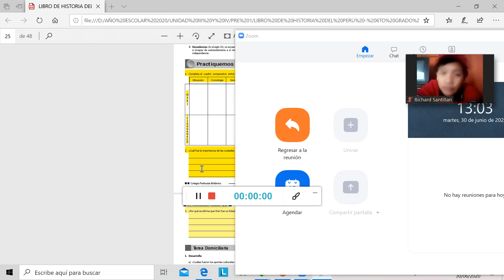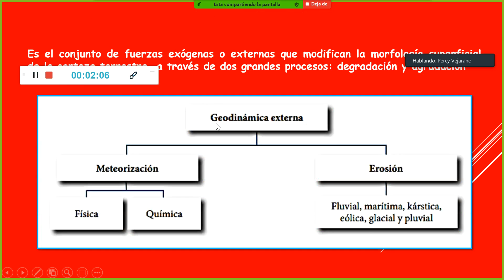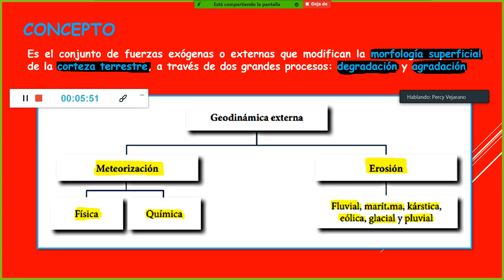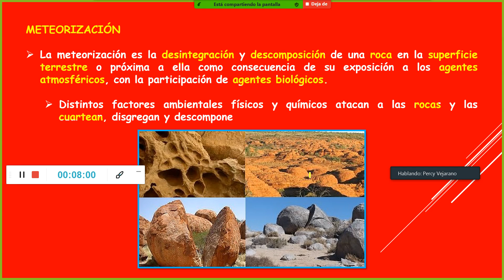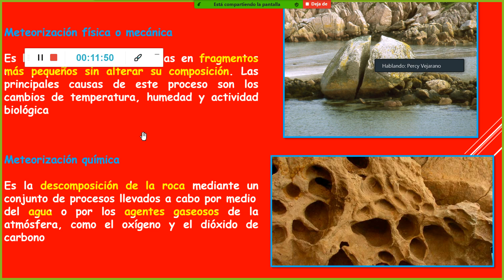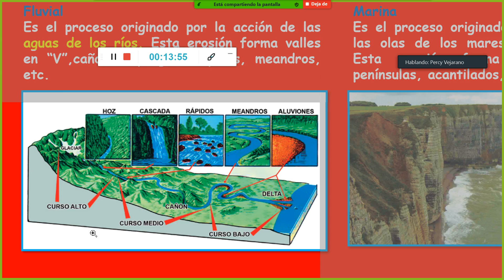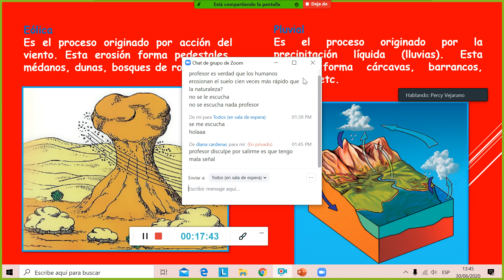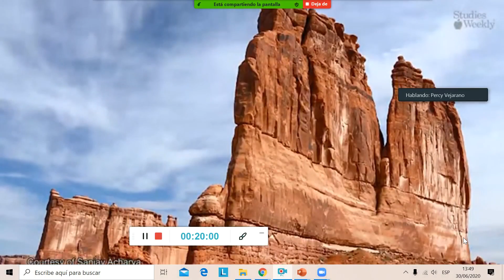PRE 4 GEOGRAFÍA TEMA 4 GEODINÁMICA EXTERNA